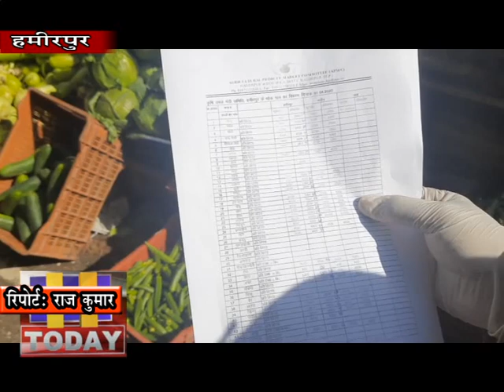01april n14 एचएचओ संजीव की अगुवाई में टीम ने औचक निरीक्षण करके दुकानों में सब्जी रेट का लिया जायजा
हमीरपुर में करर्फू के दौरान सब्जी की कालाबाजारी को रोकने के लिए और तय रेट से ज्यादा बसूलने की शिकायतों के बाद पुलिस एक्शन मोड में आ गई है। इसी के चलते हमीरपुर पुलिस ने शहरी और ग्रामीण क्षेत्रों में चैकिंग अभियान छेडते हुए दुकानों में जाकर रेट लिस्टों की चैकिंग की है और तय रेट से ज्यादा बसूलने वाले दुकानदारों पर शिंकजा कसा हुआ है। एचएचओ संजीव गौतम की अगुवाई में टीम ने औचक निरीक्षण करके दुकानों में सब्जी रेट का जायजा लिया और तय रेट न होने पर दुकानों को चेतावनी देकर छोडा । एसएचओ संजीव गौतम ने बताया कि कई दिनों से सब्जी विक्रेताओं के द्वारा करर्फू टाइम में दी गई ढील के दौरान सब्जी तय रेटों से ज्यादा बसूलने की शिकायत आ रही थी जिस कारण सब्जी मंडी से रेट लिस्ट लेकर दुकानों का औचक निरीक्षण किया गया है । उन्होंने बताया कि कई जगहों पर दुकानदार ज्यादा रेट बसूलते दिखे है जिन्हें चेतावनी देकर छोडा है और अगर बार बार भी दुकानदार नहीं मानते है तो कानून चालान बसूला जाएगा।